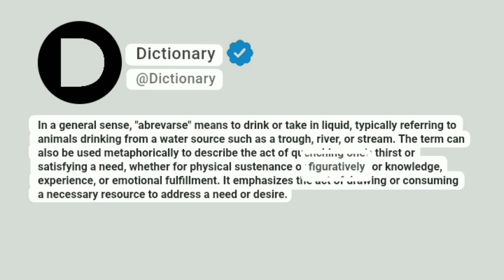Abrevarse Meaning In English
In a general sense, "abrevarse" means to drink or take in liquid, typically referring to animals drinking from a water source such as a trough, river, or stream. The term can also be used metaphorically to describe the act of quenching one's thirst or satisfying a need, whether for physical sustenance or figuratively for knowledge, experience, or emotional fulfillment. It emphasizes the act of drawing or consuming a necessary resource to address a need or desire.